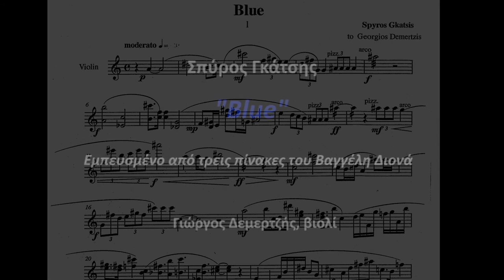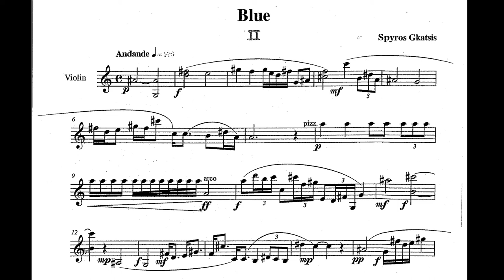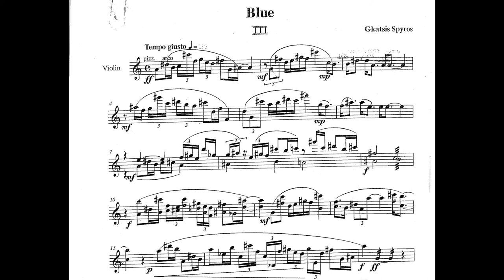Spyros Gkatsis "Blue" Solo Violin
Sonata for Solo Violin inspired by three painting of Vaggelis Dionas
Giorgos Demertzis, violin

Σονάτα για σόλο βιολί εμπνευσμένη από τρία έργα του ζωγράφου Βαγγέλη Διονά
Γιώργος Δεμερτζής, βιολί

Spyros Gatsis was born in 1952 and he studied piano with Terpsi Chaliasa and composition with Yannis Ioannidis

Ο Σπύρος Γκάτσης γεννήθηκε στην Αθήνα το 1952 και σπούδασε πιάνο με την Τέρψη Χαλιάσα και σύνθεση με τον Γιάννη Ιωαννίδη